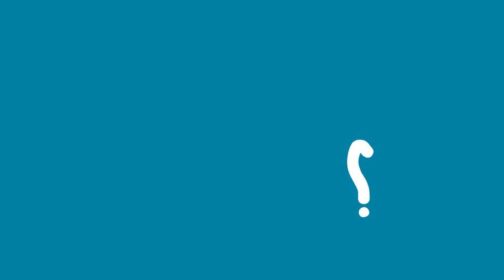​How does Roadmap develop speaking and listening? - Lindsay Warwick